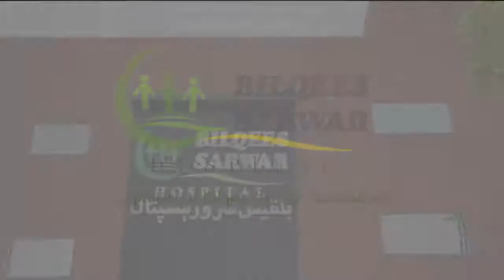Bilqees Sarwar Hospital – Take a tour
Introduction of Bilqees Sarwar Hospital